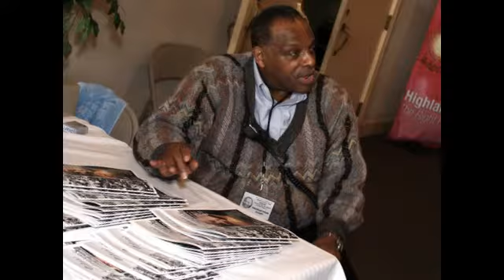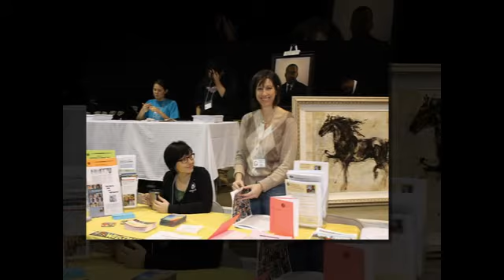"Keep Alive The Dream"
Promo for the 26th Annual MLK Program Tribute, Portland Oregon